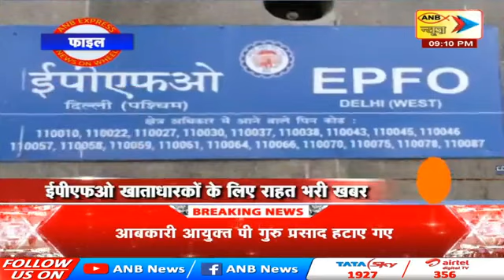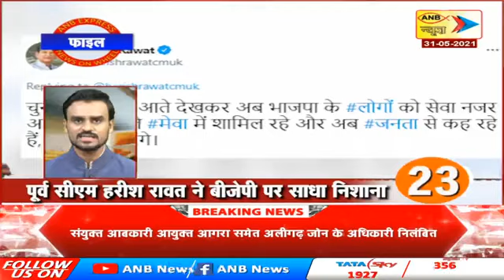ANB NEWS EXPRESS @ 9 PM